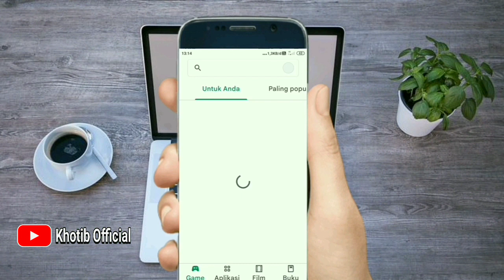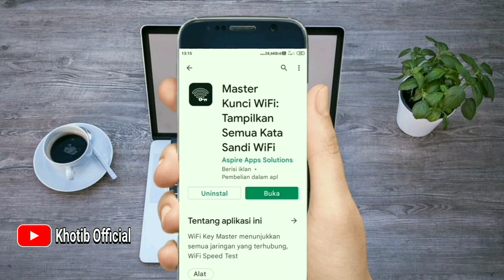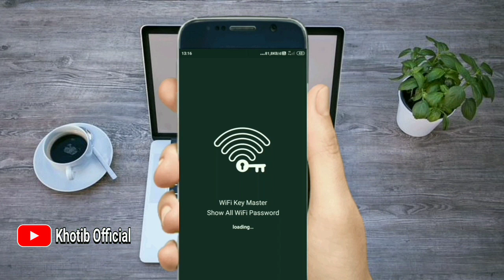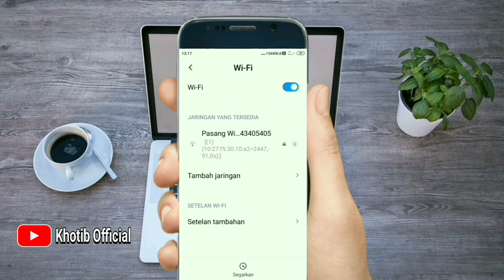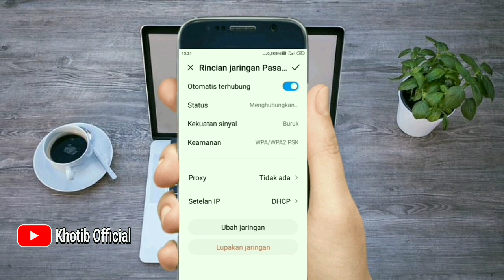Cara Mengetahui Kata Sandi WiFi Yang Terhubung Di Hp Android Kita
Banyak cara untuk mengetahui kata sandi wifi yang terhubung di hp android kita, bisa menggunakan aplikasi tambahan atau tanpa aplikasi,nah di video ini saya share cara mengetahui kata sandi wifi yang terhubung di hp android kita menggunakan aplikasi wifi key master yang bisa di download di play store atau link di bawah ini dan selamat menonton caramengetahuipasswordwifi sandiwifi#